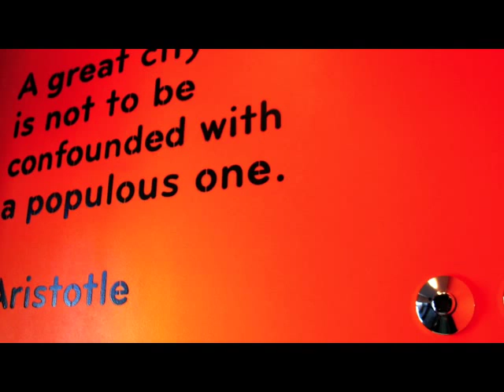the first private travel club selling luxury hotels at discounted rates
est un site de ventes privées d'hôtels insolites et d'exception.

Notre vision du luxe n'est pas liée au prix ni à la marque mais à l'expérience.
C'est la raison pour laquelle vous trouverez sur Suite Privée des maisons d'hôtes, des boutiques-hôtels, des hôtels-couture et étoilés.

Bienvenue dans une autre façon de voyager.

Pour suivre l'actualité des destinations et obtenir des indices sur les hôtels en vente inscrivez-vous à la newsletter de notre blog

is a private sales website, selling packages of exceptional and unusual luxury hotels.

Our vision of luxury isn't linked to brands but to experience.
This is why you will find guesthouses,boutiques-hotels, couture-hotels, and star ratted hotels.

Welcome to another way of traveling.

To follow the new destinations and get clues about the hotels packages sold